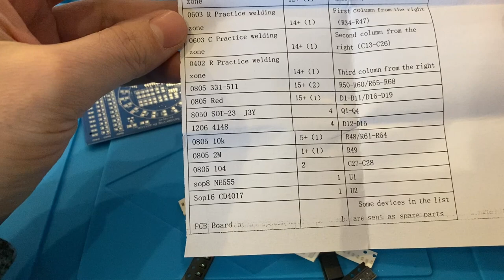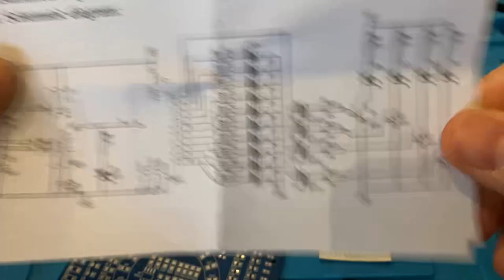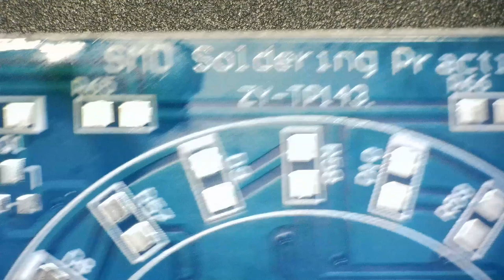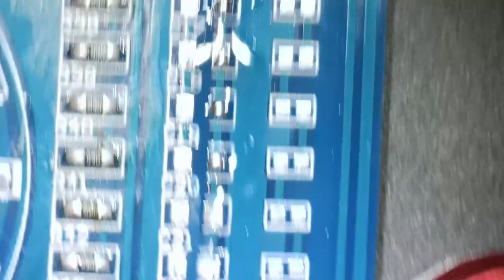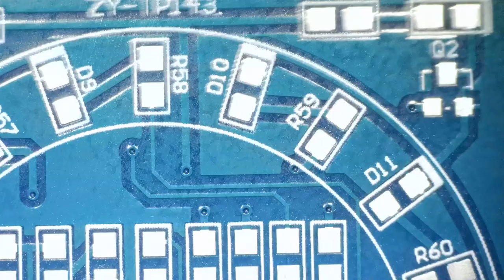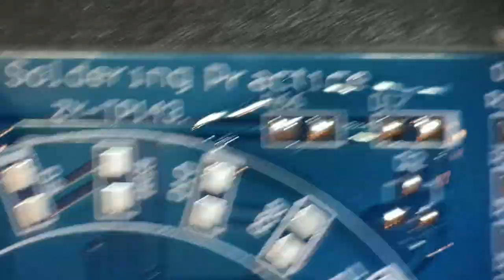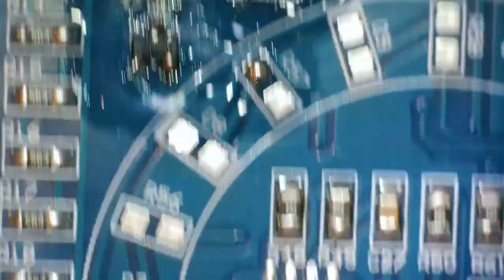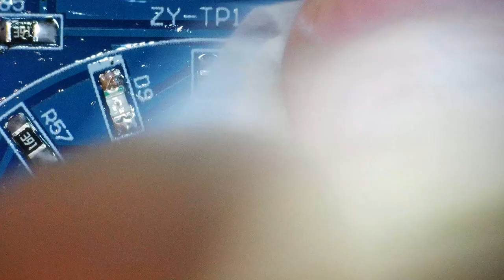SMD Soldering Tutorial 🧩 - DIY Löten eines SMD Übungskits 🛠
Heute versuche ich das zweite, deutlich aufwändigere SMD Lötkit fertigzustellen.
🍺 Du magst mein Video? Wenn dir dieses Video gefallen hat und du mich unterstützen möchtest, würde ich mich freuen! 😄

🙏 Ein herzliches Dankeschön an alle meine Mitglieder, die diese Community unterstützen! Das ist echt unglaublich von euch! Danke